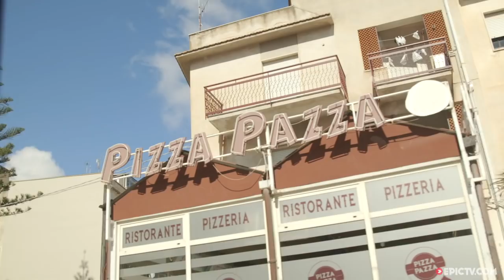The Climbing Film That Failed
It looked like such a good idea on paper. The plan was to bolt a line on an un-climbed 300m sea cliff. Climber Sebastian Costa had an idea and a location...all he needed was a partner. He picked Zeemon Erhardt, a man who doesn't like to take things too seriously, a man who thought the trip was a holiday. This is a story about a climbing film that failed.